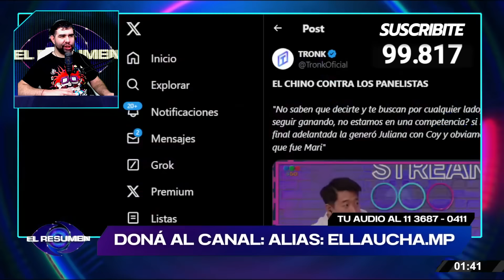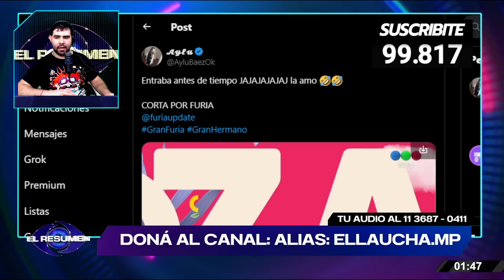🔥SE PICÓ: El Chino NO SE CALLA NADA y APUNTA contra Santiago Del Moro: "Y si es FURIOSO"😱